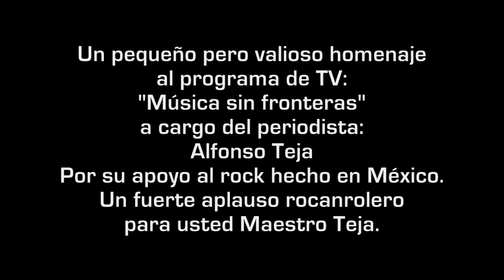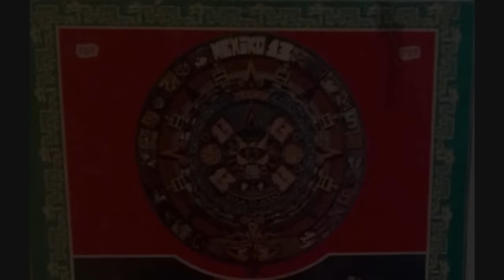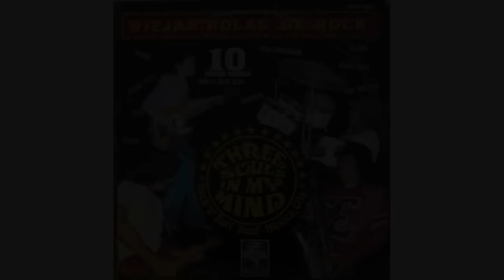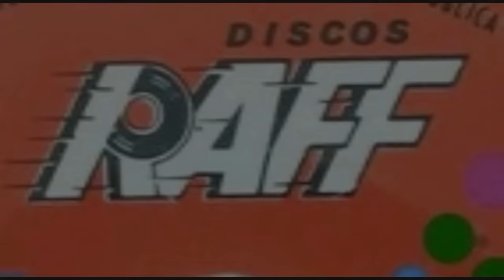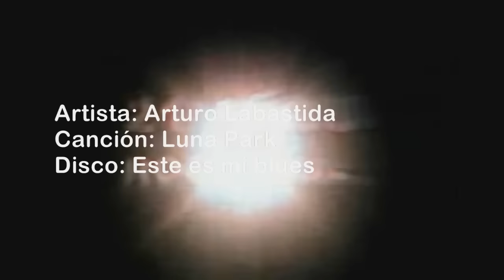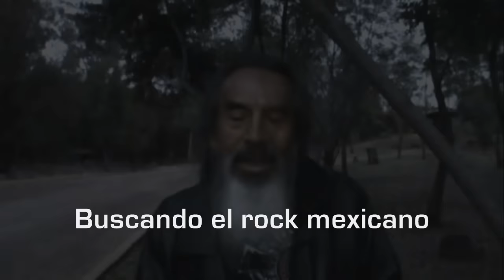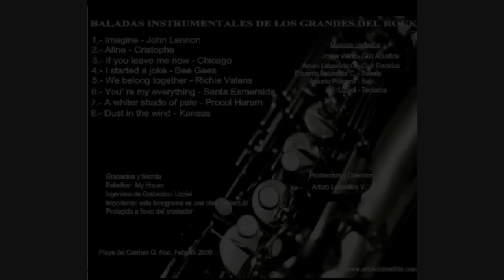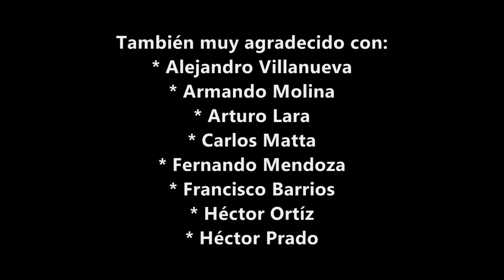ARTURO LABASTIDA - BUSCANDO EL ROCK MEXICANO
SERIE: BUSCANDO EL ROCK MEXICANO
CÁPSULA: 115
ARTISTA: ARTURO LABASTIDA
REALIZADOR: RICARDO RICO